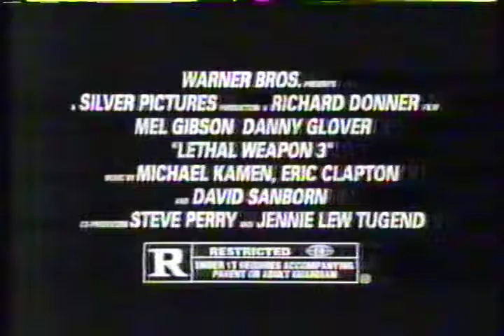Lethal Weapon 3 TV trailer 1992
Commercial from a 22 May 1992 recording of Johnny Carson final episode of The Tonight Show on WSAZ TV 3 Huntington NBC